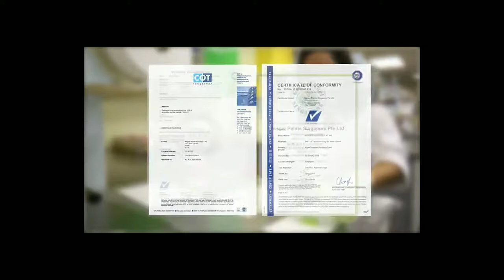Berger Paints Corporate Introduction Video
Welcome to Berger Paints Singapore. This is a short introduction to who we are and what we do.